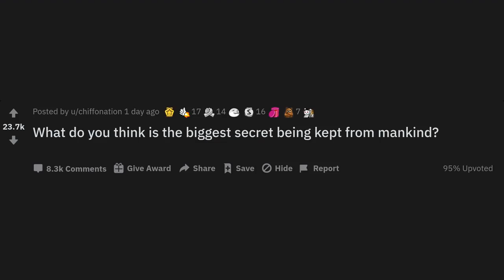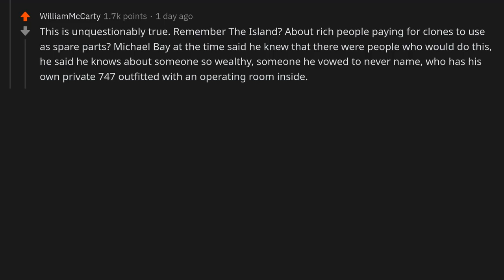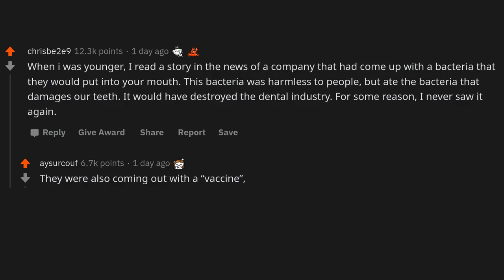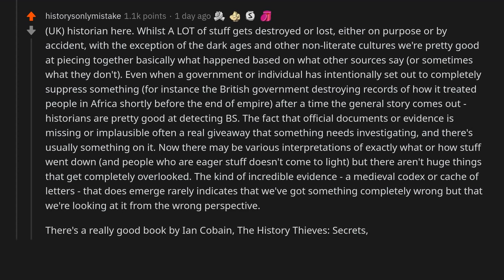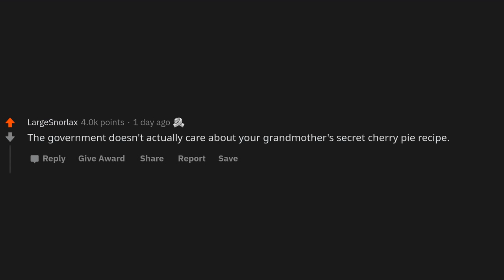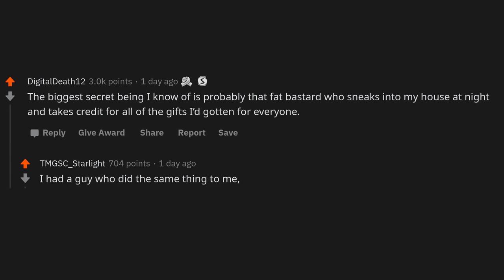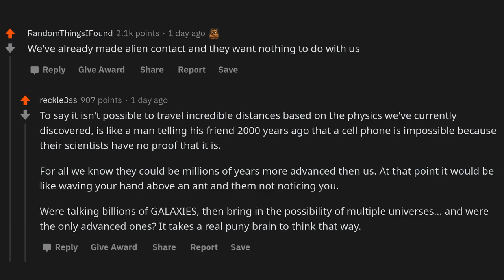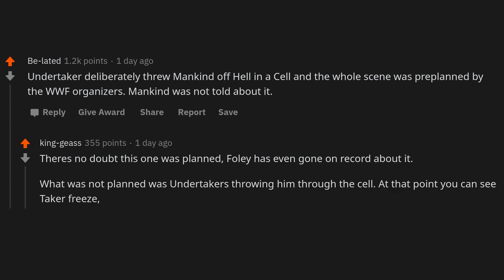What do you think is the biggest secret being kept from mankind?